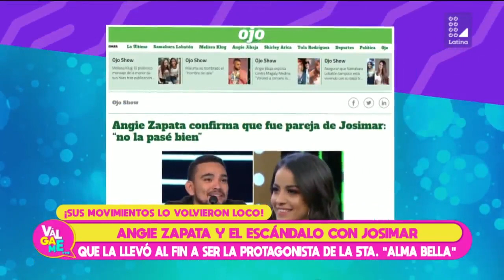Angie Zapata y el escándalo con Josimar que la llevó a la fama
Angie Zapata se ha convertido en una de las mujeres más populares dentro de la música local. La joven que saltó a la fama luego de ser vinculada sentimentalmente con Josimar, tras el final de su relación, ya estaría brillando con luz propia.

Como se recuerda, la joven se dio a conocer porque mantuvo una relación de tres meses con el salsero, lo que generó un escándalo porque era menor de edad. Ya con 18 años y alejado del músico, la bailarina se ha convertido en una de las figuras más solicitadas del medio.  ¿Qué opinas? Entérate de todos los detalles ingresando al video.